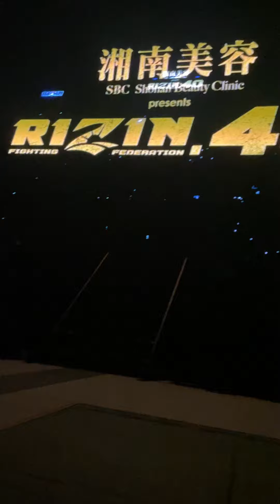RIZIN40オープニング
RIZIN40オープニング 全選手入場